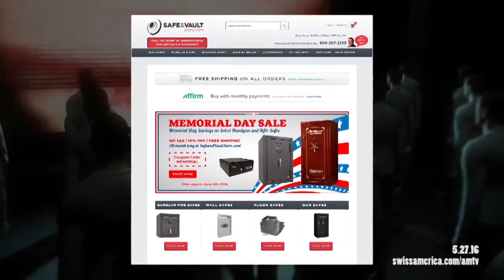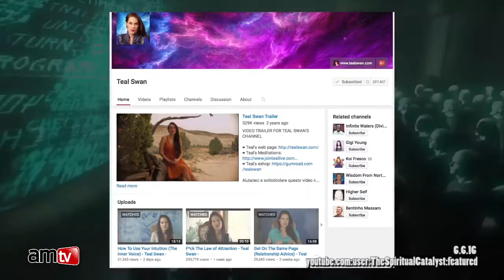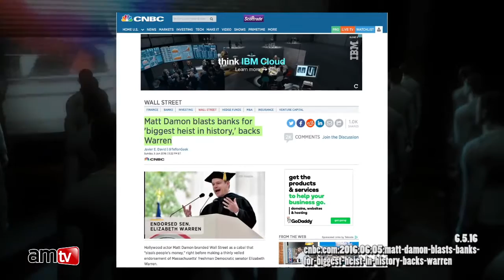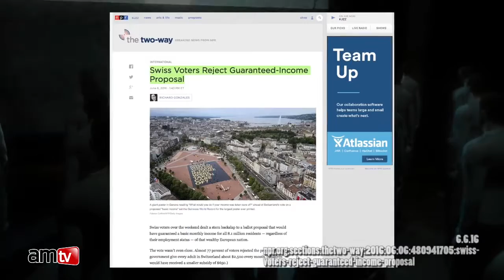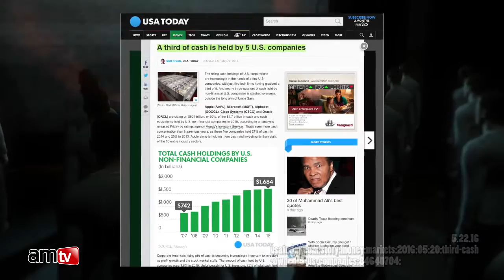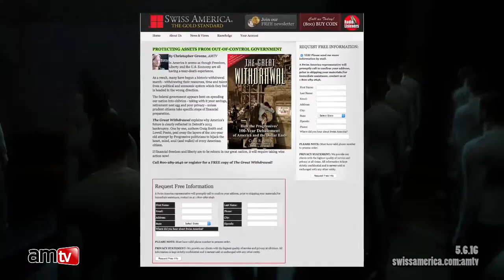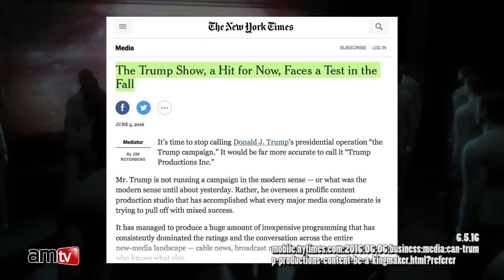Structural Collapse in Employment and Engineered Socialism